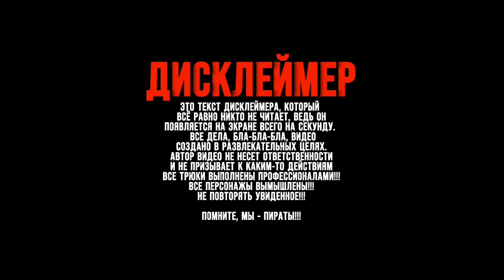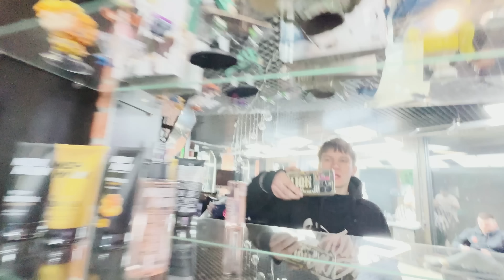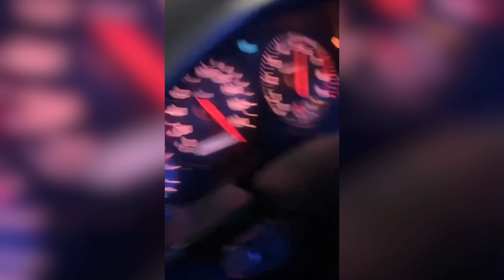ДРИФТ НА САМОДЕЛЬНЫХ ШИПАХ, ПОЛОЖИЛ МОТОР, ПЕРВЫЕ ГАСТРОЛИ